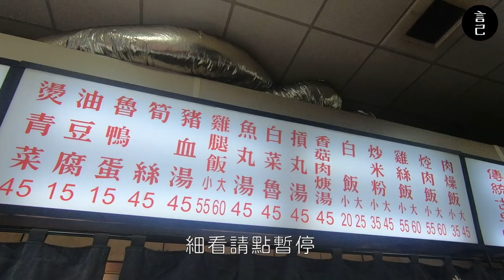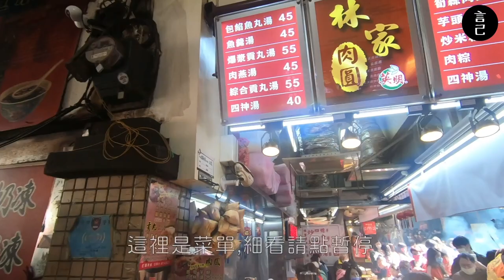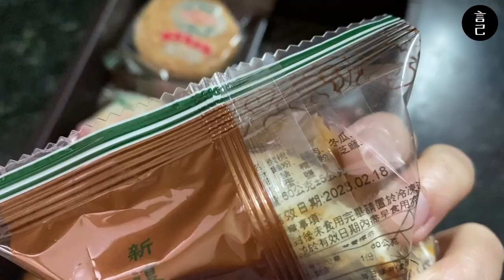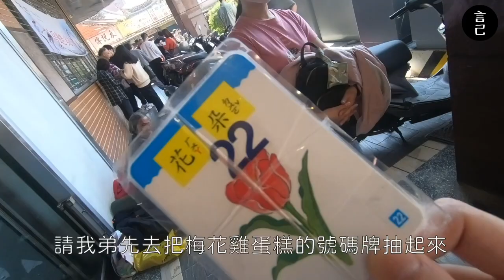新竹一日這樣玩！城隍廟周邊美食＋全台最接近動物的超文青動物園，一日玩新竹，免開車搭火車就能玩透！(新竹旅行、新竹美食、親子景點、文青景點、柳家肉燥飯、林家肉圓、新復珍、過年出遊)【言己,日常生活】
不知道新竹可以怎麼玩？
免開車！只要搭火車，就能悠閒玩一整天！

其實新竹離台北真的很近！
搭客運不塞車一個小時多就能抵達，
還能選擇火車與高鐵，
真的是偶而想離開市區的另一個好選擇～

而你知道其實新竹市區也是能免開車輕鬆玩，
城隍廟美食吃完，轉個玩就能到腹地超大的公園，
還能到新竹動物園看看可愛動物！

而那天我們在這逛了什麼？吃了什麼？
00:26 跳過開頭，直接來到新竹火車站
01:08 新竹第一站，鑽進城隍廟吃柳家肉燥飯！超推粉沯！
03:06 下一攤，林家肉圓，有提供外帶肉圓，離開新竹也能繼續吃！
03:25 清光緒就在的新竹餅舖，新復珍買新竹縣餅 - 竹塹餅
03:47 開箱新復珍10入禮盒，推薦核桃酥餅！
05:34 超多人排隊的梅花雞蛋糕！
07:08 市區裡超大的公園：新竹公園
07:46 全台全台最接近動物的超文青動物園：新竹動物園